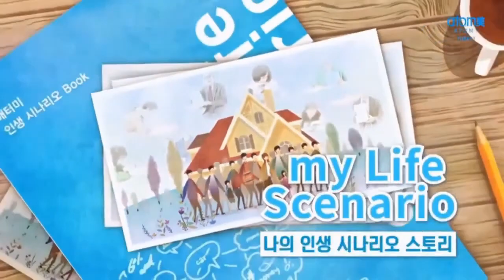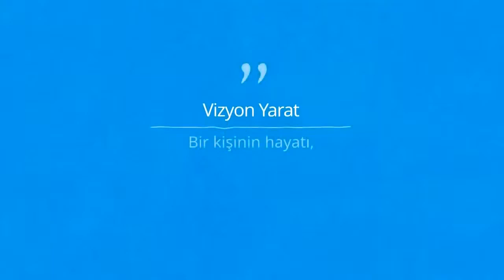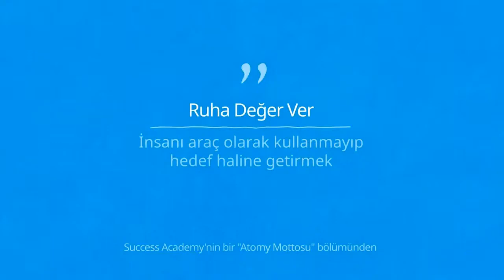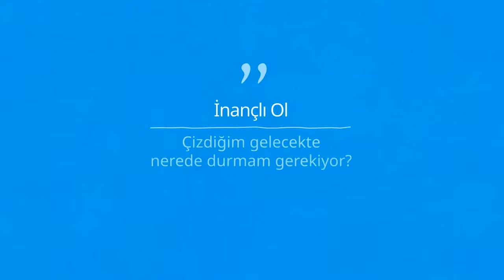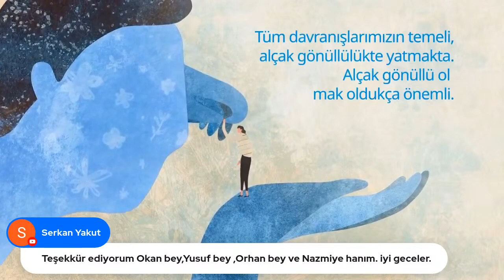07.10.2023. Neden Atomy Yapıyoruz. Yapay zekanın iş hayatına etkisi: Atomian Academy canlı yayın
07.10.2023. Neden Atomy Yapıyoruz ve  Yapay zekanın iş hayatına etkisi konulu: Atomian Academy canlı yayınlanan program.